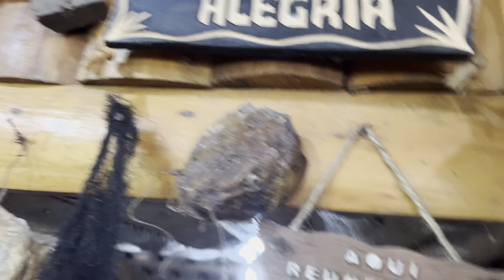FOMOS PESCAR VEJA O QUE ACONTECEU - JJ88 PESCANDO COM SEU LARI SCHIMIT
DESDE PEQUEMO NA ROÇA...VANDERLEI E MARIA...